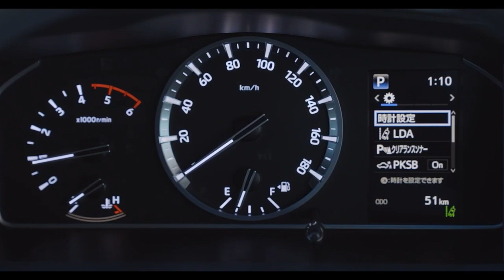2024 Toyota HiAce Van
The sixth-generation Toyota Hiace has been with us for quite some time and has essentially succeeded the previous cab-over model. But don't expect the fifth-generation Hiace to go out just yet as Toyota Motor Philippines still offers it in Cargo, Commuter, and Ambulance versions.
Over in Japan, Toyota also continues to offer the previous generation Hiace alongside the latest model. The automaker even upgraded it with Safety Sense back in 2020 for added peace of mind despite its age. With that, we can expect the cab-over Hiace to be with us for several more years.

2024 and Toyota has just given the two-decade-old Hiace another refresh. But don't expect any major changes on the vehicle as Toyota decided to give it a more subtle update. For starters, there's a new Earth Color Package for the top-of-the-line model that gives the Hiace a nice shade of beige. It is then accompanied by a blacked-out grille that complements the unpainted bumpers and the chrome-finished door handles & side mirrors.
Toyota also made some key changes in the Hiace Welcab, a dedicated variant to help disabled passengers load up their wheelchairs. For 2024, the automaker installed a new wheelchair mount that they claim will hasten securing the wheelchair in the back.
Just like before, the 2024 Hiace is available with three engine options. The range starts with the 2.0-liter 1TR-FE gasoline inline-four that makes 136 PS with 182 Nm of torque and is followed by the more powerful 2.7-liter 2TR-FE which puts out 160 PS and 243 Nm of torque. Serving as the most powerful engine is the 2.8-liter 1GD-FTV turbo-diesel that cranks out 151 PS with 300 Nm of torque.